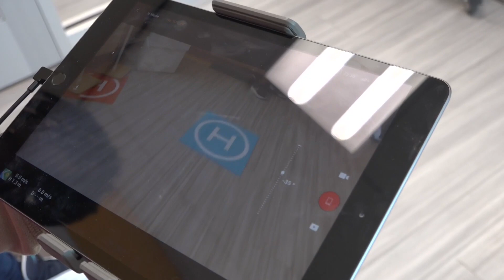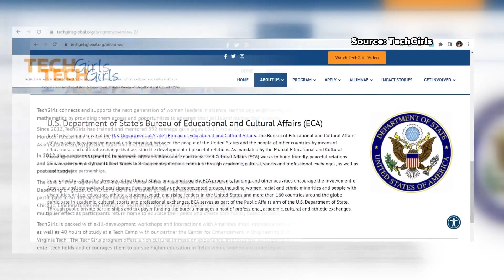Guilford County Schools student picked for prestigious international program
Bailee Wright is one of 15 people in the U.S. selected to participate in a global STEM program called TechGirls Global.

A Guilford County High School junior is making major strides.

Bailee Wright is 1 out of 15 students in the country selected for an international STEM program. News 2 spoke with Wright about the honor.